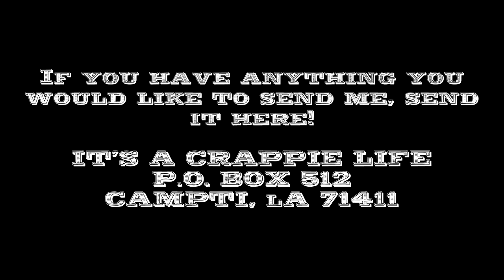Crappie Catching! Slab Searching! Fishing in Louisiana!